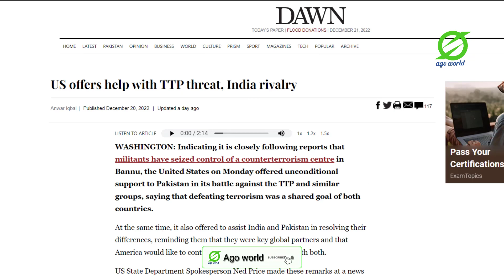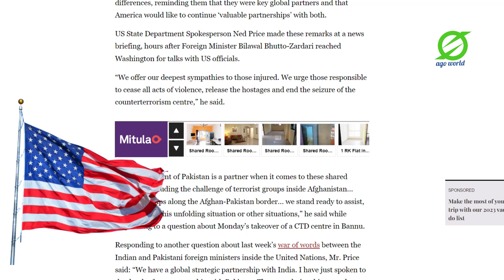America ने की भारत से गद्दारी पाकिस्तान की मदद करने की ठानी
पाकिस्तान को टीटीपी की खुली चुनौती के बाद अब अमेरिका ने पाकिस्तान को अनकन्डिशनल हेल्प  यानी बिना किसी शर्त के मदद का ऐलान कर दिया है l  अमेरिका ने ये फैसला पाकिस्तान पर टीटीपी के हमले के बाद लिया है पाकिस्तान के मीडिया में अमेरिका की मदद की खूब चर्चा की जा रही है l आपको बता दें कि हाल ही में टीटीपी ने पाकिस्तान के एक काउंटर टेररिज़म सेंटर पर हमला कर दिया था l इस हमले में टीटीपी पाकिस्तान की कैद से अपने कई साथियों को छुड़ा कर ले गया और साथ ही पाकिस्तान के कई सैनिकों को बंधक बना लिया l टीटीपी ने हाल ही में पाकिस्तान की सेना के साथ चला आ रहा सीजफायर तोड़ दिया था उसी के बाद टीटीपी ने पाकिस्तान पर हमले तेज कर दिए  l  लेकिन अब इस पूरे मामले का फायदा उठाने के लिए अमेरिका कूद पड़ा अमेरिका यहाँ एक बार फिर अपना पुराना और खतरनाक खेल खेलने की कोशिश कर रहा है l
टीटीपी के हमले के बाद अमेरिका ने कहा है कि वो पाकिस्तान को बिना किसी शर्त के हर मदद देगा क्योंकि आतंकवाद को हराना हम दोनों देशों का mutual  goal है  l

This channel covers all national and international current affairs news.

 @Ago world